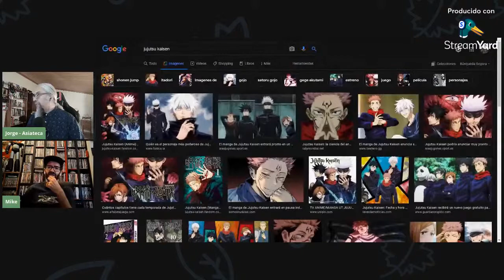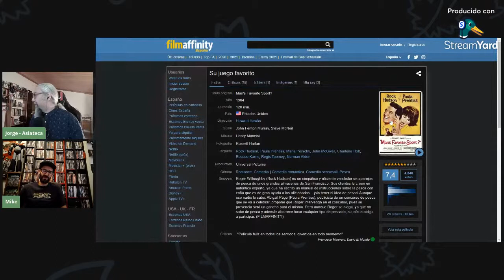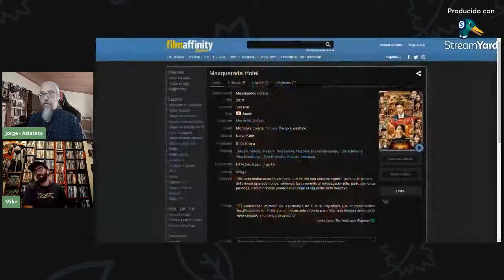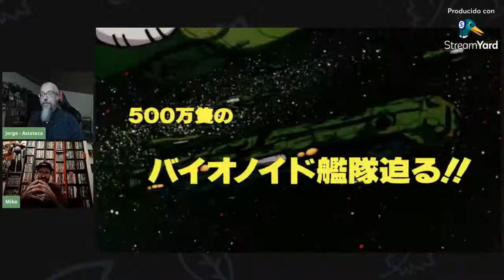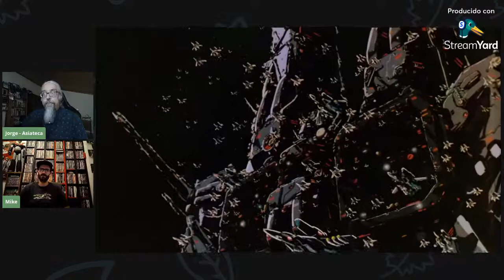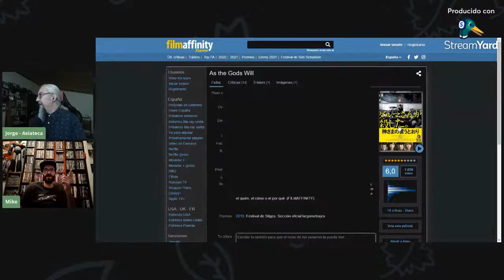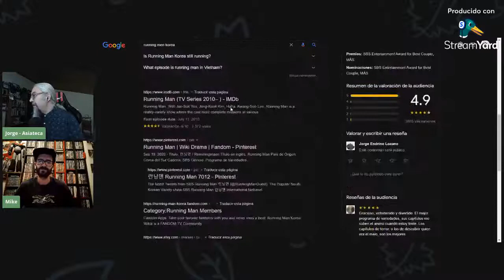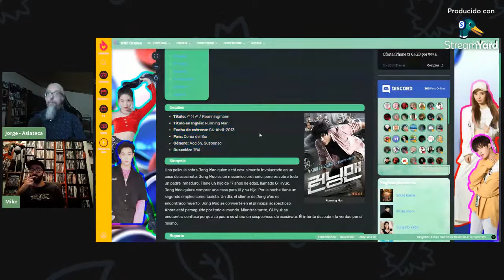Charlando sobre THE BLOOD OF WOLVES de Kazuya Shiraishi y Cineforum: Macross: Do You Remember Love?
Hoy en el Kwoon de media tarde tenemos una sesión doble muy interesante y variada. Charlaremos sobre THE BLOOD OF WOLVES del realizador Kazuya Shiraishi, cinta yakuza de corte bastante clásico y crudo cuya segunda parte se estrena en nuestro país en la próxima edición del Festival de Sitges. Y en nuestro cineforum hablaremos de un clásico entre los clásicos de la animación japonesa, Macross: Do You Remember Love?. La buena tarde, la tarde de Kwoon...

0:00​​​​​​​​​​ Abriendo el Kwoon.
0:42​ Va quedando menos para Sitges y el cuerpo lo sabe...
18:27 ¿Que hemos visto estos días? charlando con el chat.
36:45 Las cosas de los k-dramas y las k-polémicas...
47:07 El Kwoon de los videojuegos...
1:03:07 ¿Nos gusta el Live action de Cowboy Bebop?
1:20:39​​ Charlando sobre THE BLOOD OF WOLVES de Kazuya Shiraishi.
1:42:23 Cineforum: Macross: Do You Remember Love?
2:13:42​​ Cerrando el Kwoon.

Películas interesantes que hemos nombrado hoy en el Kwoon:
Jujutsu Kaisen (2021) - Serie de animación
Hitman: Agent Jun (2020)
El sospechoso número 12 (2019)
Pee Mak (2013)
Tokyo Revengers (2017) - Serie de animación
Tunnel (2016)
The Grandmaster (2013)
Crows Zero (2007)
The Mole Song: Undercover Agent Reiji 82013)
Blade of the Immortal (2017)
Cops vs. Thugs (1975)
Mobile Suit Gundam: Iron-Blooded Orphans (2015) - Serie de animación
As the Gods Will (2014)